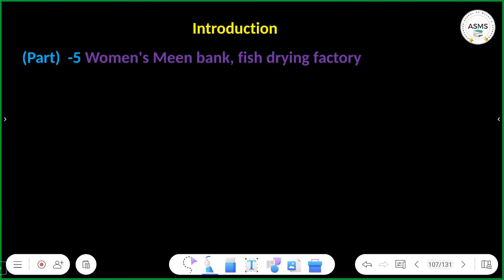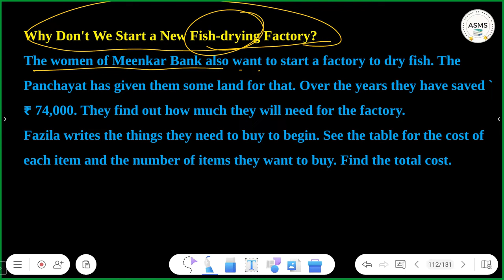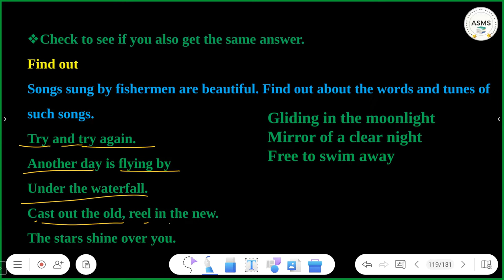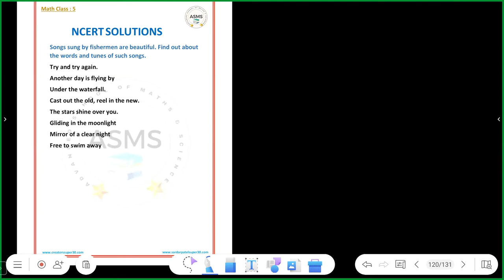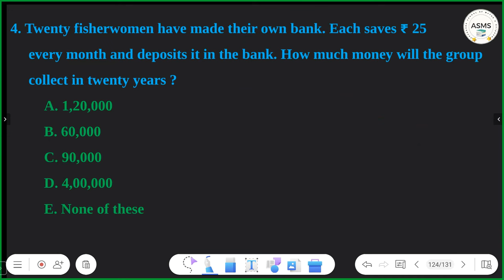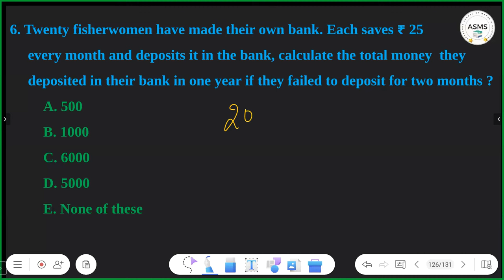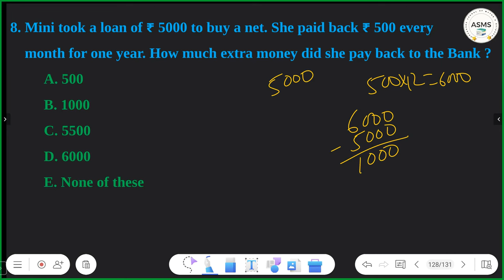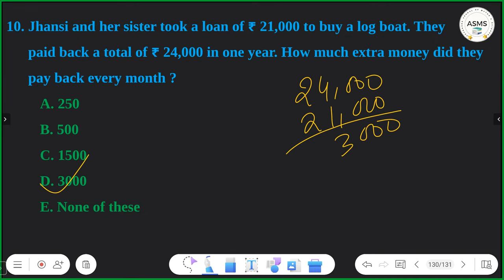The Fish Tale | Part 5 Class 5 Maths Chapter 1 | NCERT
Video Title - The Fish Tale |  Part 5  Class 5 Maths Chapter 1 | NCERT |

✔️ Class: 5th
✔️ Subject: Maths
✔️ Chapter: The Fish Tale (Chapter 1)
✔️ Topic Name: The Fish Tale Full Chapter Explanation & Exercise | Class 5 Maths Chapter 1
✔️ Topics Covered in This Video (By Swami Arvind Kumar Singh): Part 5 Explanation  from Class 5 Maths Chapter 1 The Fish Tale

                                      Creatorssuper30.com